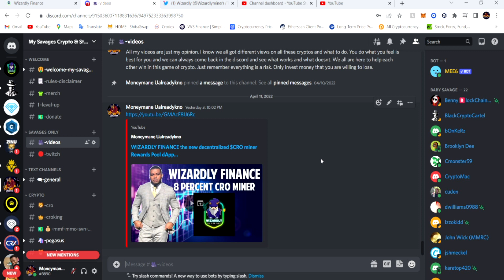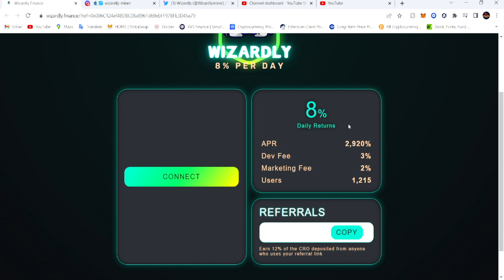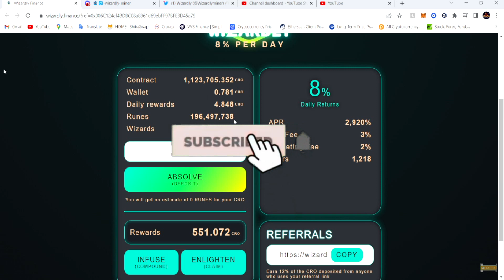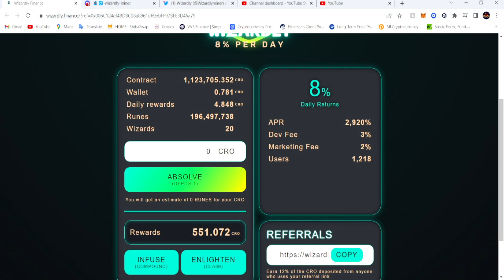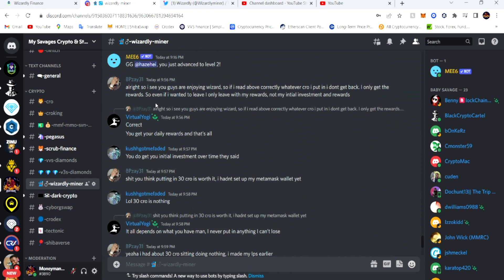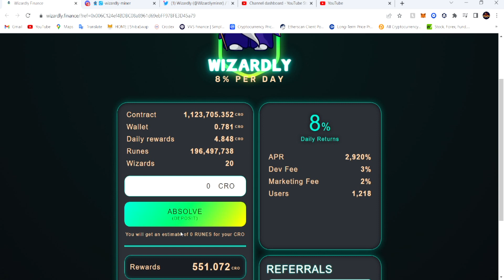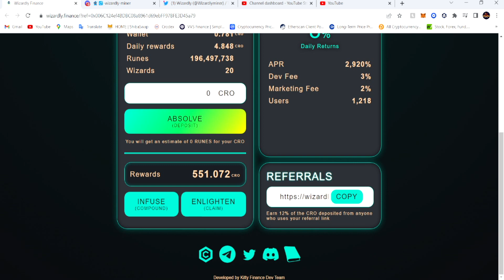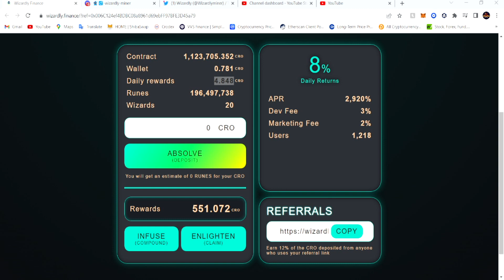WIZARDLY FINANCE HUGE GAINS IN 1 DAY!!! $CRO miner Rewards Pool dApp built on the CRONOS network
A decentralized $CRO miner Rewards Pool dApp built on the CRONOS network that offers users the chance to access financial freedom with its simplicity and ease of use. Put the control and power of your own money back in your hands to use it as you please. Created people for the community.
High risk and high reward Incorporating a Token that will be able to support and feed the rewards pool from the use of everyday traders, while still having its own utility. Wizardly is here to ignite the CRONOS network through an open, transparent, and honest commitment from a dedicated team.
It is our mission to see Wizardly take over CRONOS and become stable passive income for everyone involved.